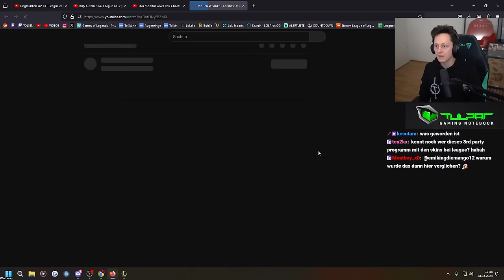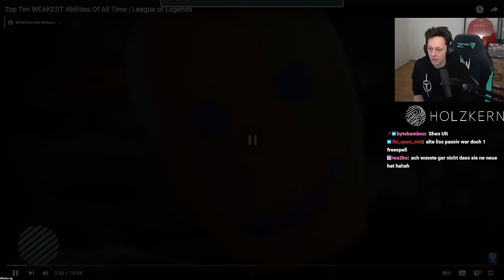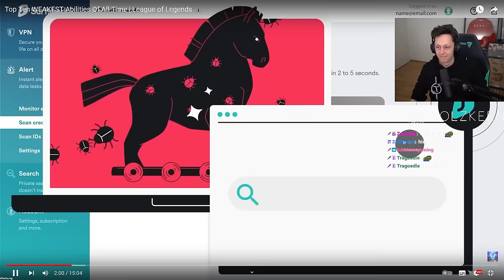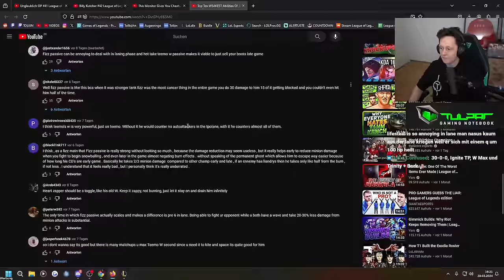Die 10 SCHWÄCHSTEN Fähigkeiten jemals🤔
Social Media!